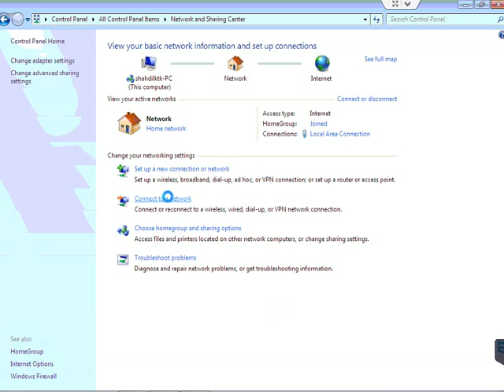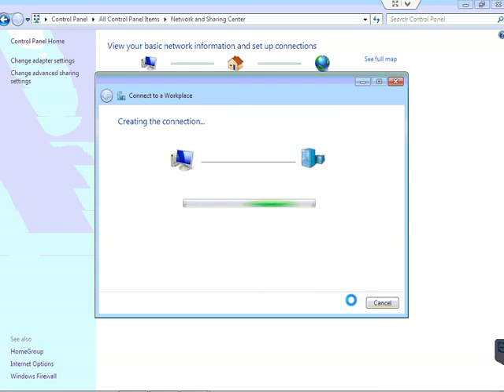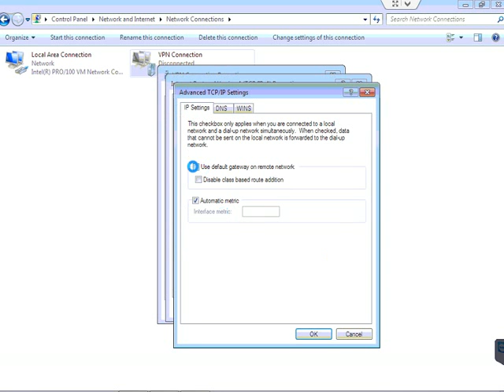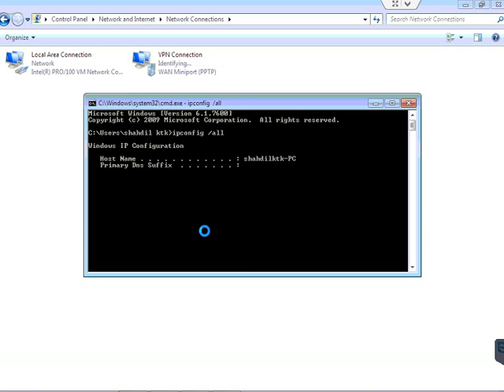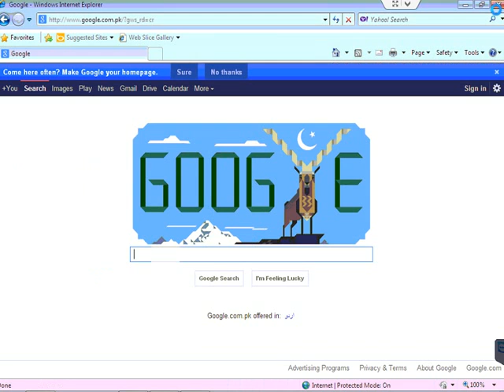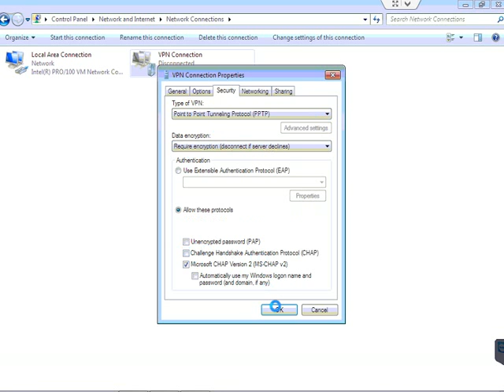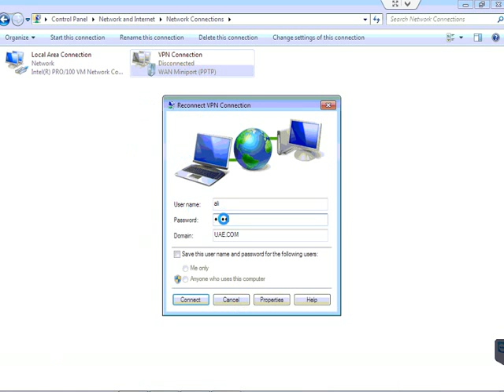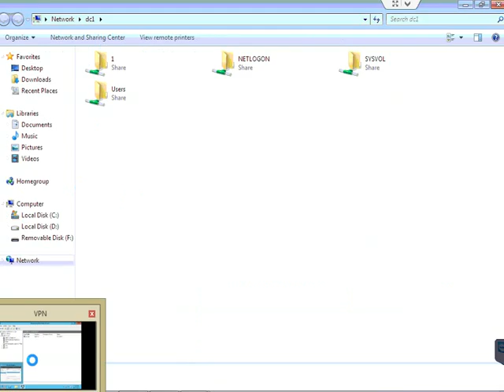4 test vpn from external